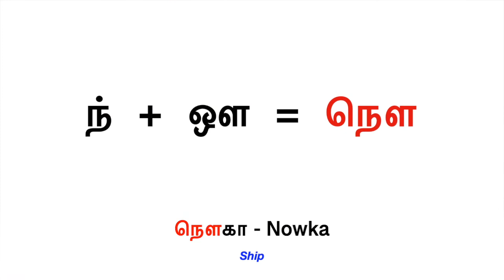LEARN TAMIL EASY IN ENGLISH || NA VARISAI || ந வரிசை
LEARN TAMIL EASY IN ENGLISH

UYIRMEI EZUTHUKAL Na VARISAI
உயிர்மெய் எழுத்துக்கள் வார்த்தைகள் ஆங்கிலத்தில் ந வரிசை

TAMIL TEACHING BY
          Mrs. S.NAGAMANI M.A.(TAMIL)
தமிழ் கற்பிப்பவர்
             திருமதி S.நாகமணி M.A.(தமிழ்)

    THIS IS THE VIDEO FOR WHO WANT LEARNS TAMIL LANGUAGE EASILY. THIS VIDEO GIVES TAMIL WORD WITH ITS PRONUNICATION AND ENGLISH MEANINGS. FROM THIS ALL OF YOU LEARN TAMIL EASY.

TAMIL ALPHABETS# # Na VARISAI# # ந வரிசை#